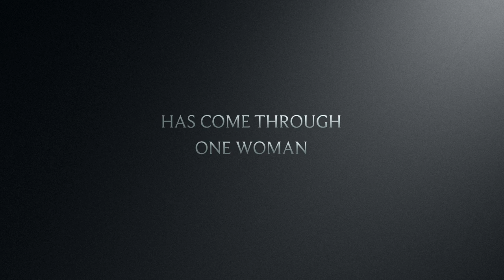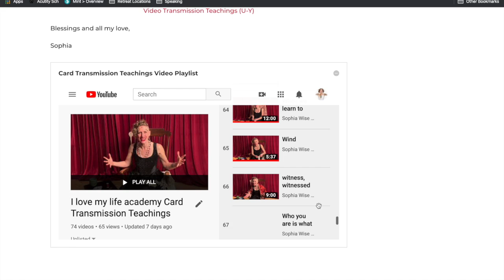I LOVE MY LIFE ACADEMY TRAILER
Trailer for the  I LOVE MY LIFE ACADEMY TRAILER Online Academy with Sophia Wise One